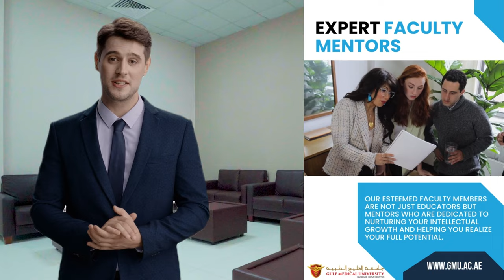Welcome Video AY 2023-24 - Gulf Medical University